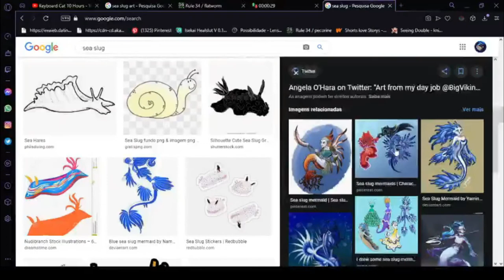Sea Slug NSFW Speedrun ???